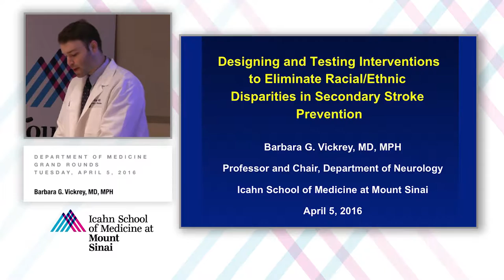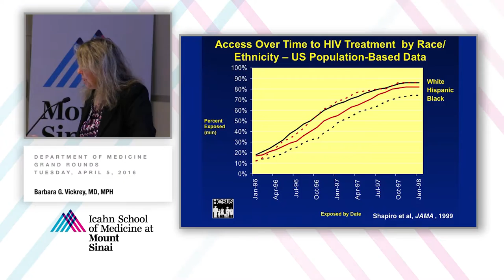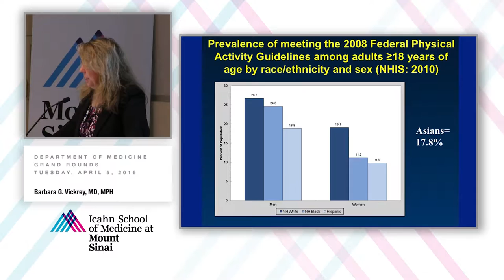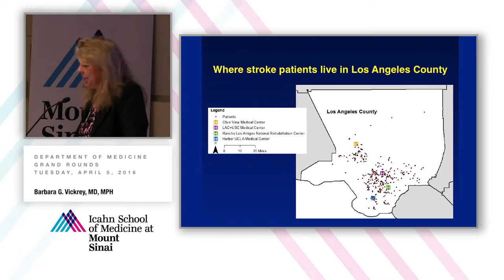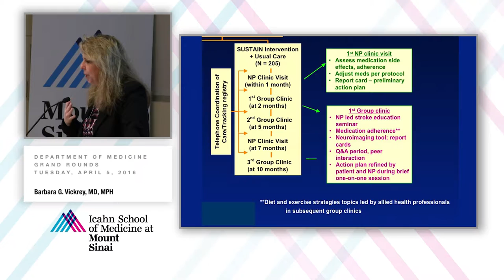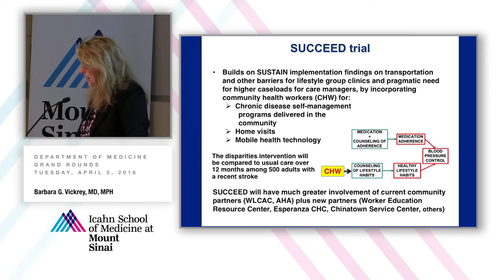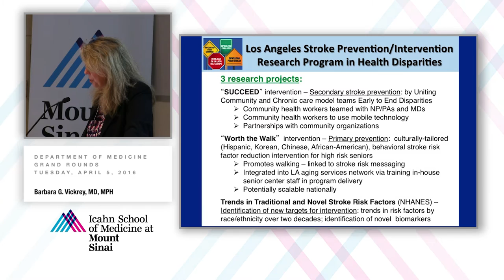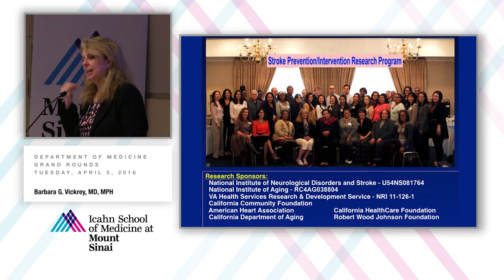Racial/Ethnic Disparities in Secondary Stroke Prevention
"Designing and Testing Interventions to Eliminate Racial/Ethnic Disparities in Secondary Stroke Prevention," A Department of Medicine Grand Rounds presented by Barbara G. Vickrey, MD, MPH, Professor and Chair, Department of Neurology, Icahn School of Medicine at Mount Sinai